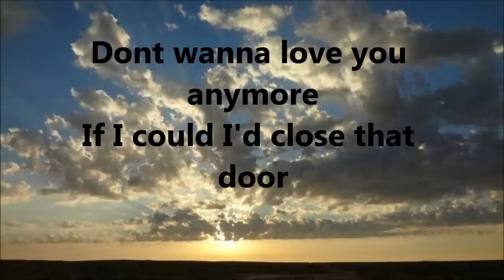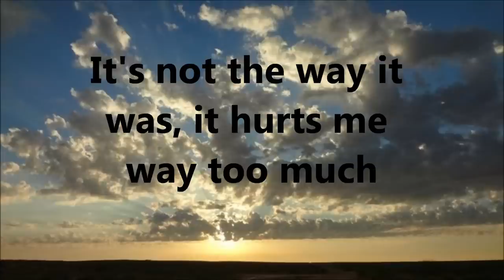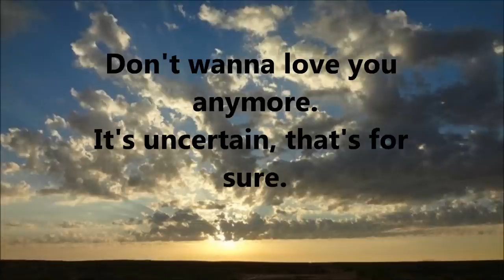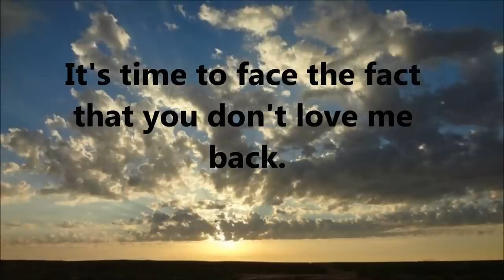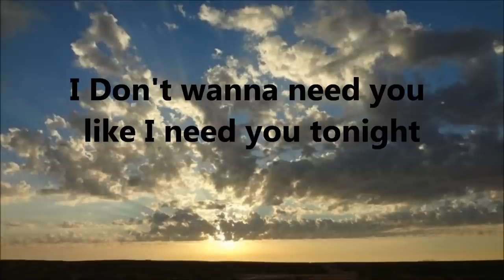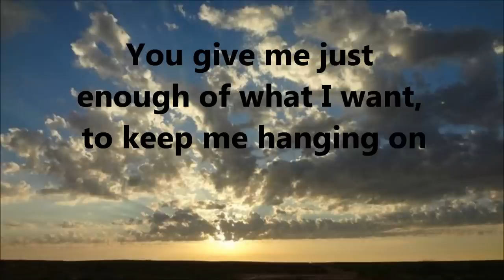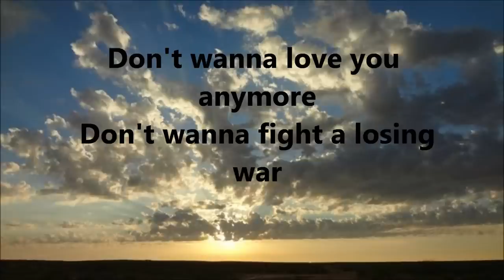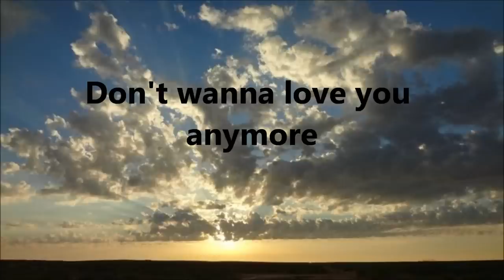Kassie DePaiva - Don't wanna love you anymore